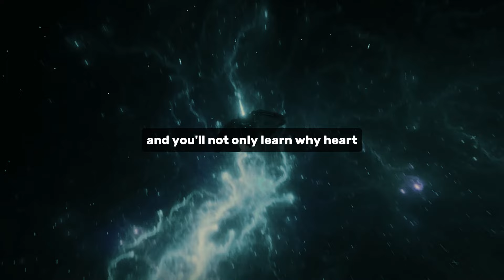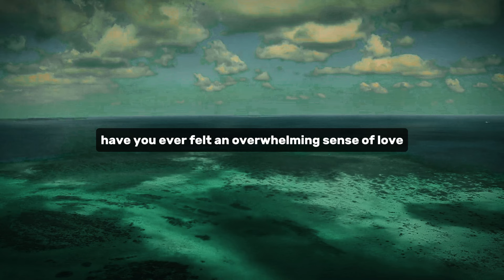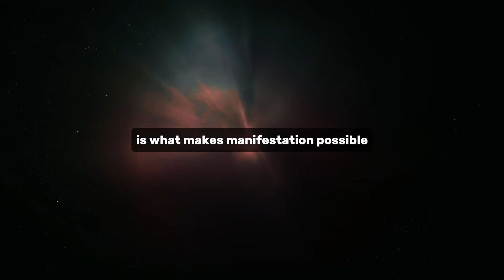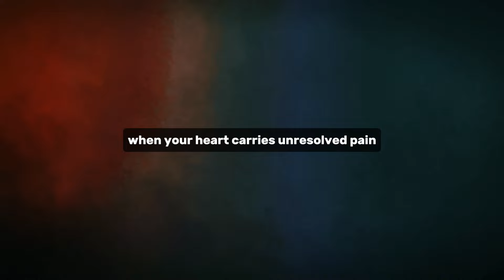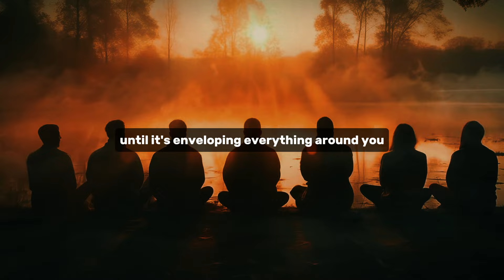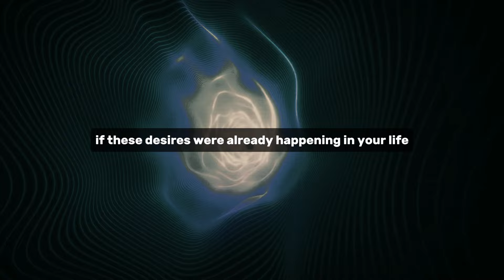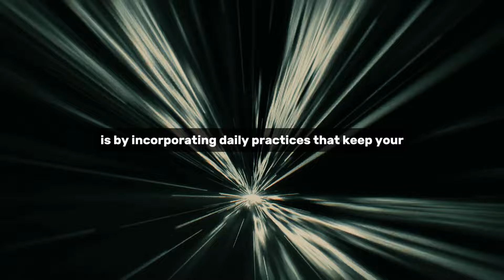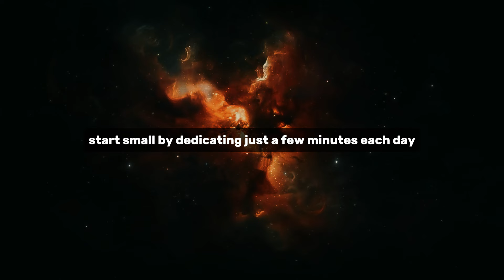Expand Your HEART'S ENERGY to Manifest Your Ideal Reality – Joe Dispenza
Every video shared on this channel is for motivational and educational purposes only. While we have made efforts to encapsulate the essence of Dr. Dispenza's teachings, what you're about to hear is an AI's attempt to present our interpretation and simplification of Dr. Dispenza's work. This channel is dedicated to providing you with the best of teachings, manifesting secrets and the most accurate information related to the Law of Attraction inspired by the teachings of dr. Joe Dispenza, which will seriously accelerate your manifestation abilities in no time. We make these videos with the intention of educating others in a motivational/inspirational form.

Topics Are -